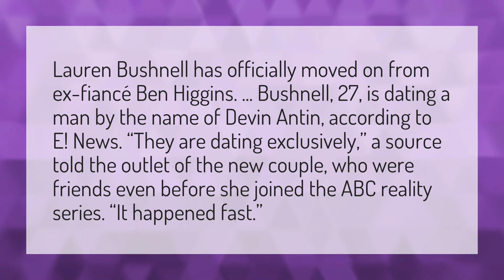Are Ben and Lauren still together?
Clare Crawley • Are Ben and Lauren still together?